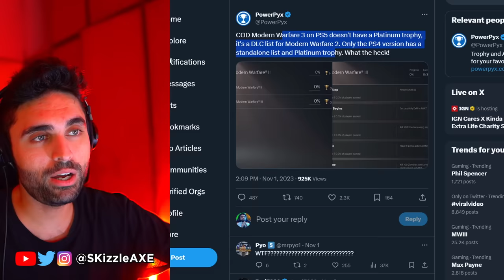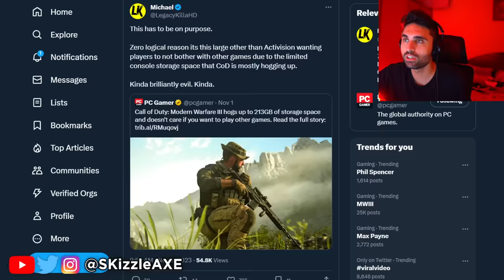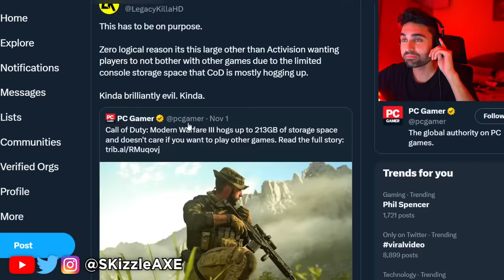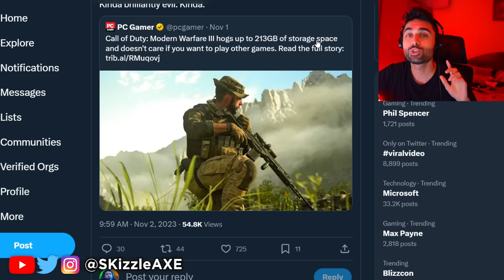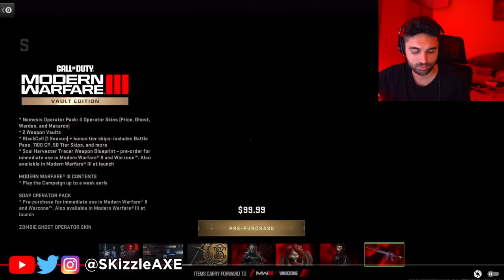Activision Sadly Just CONFIRMED... 🥺 - COD MW3, Warzone, MW2, Dr Disrespect, Neroscinema, PS5 Xbox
SKizzle Reacts to Neroscinema - Xbox Activision messed up bad with MW3 Campaign. I also covered Activision MW3 gameplay beta review and impressions. We're also getting MW3 Zombies and new COD Warzone map. We previously covered news for Faze Swagg, Nadia, Zlaner, Nickmercs and COD Cheaters.

Video credit: @NerosCinema